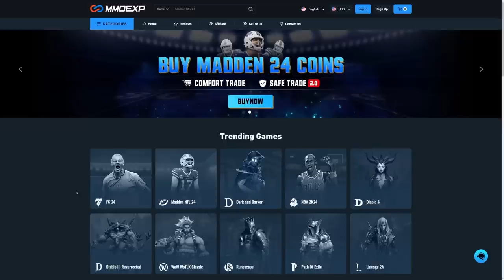ICON & 5x RTTKs PACKED! 15x CRAZY 285K STORE PACKS & 84+ x2 UPGRADES!